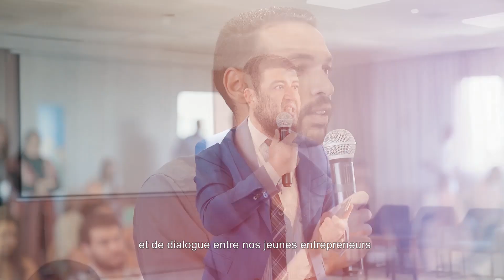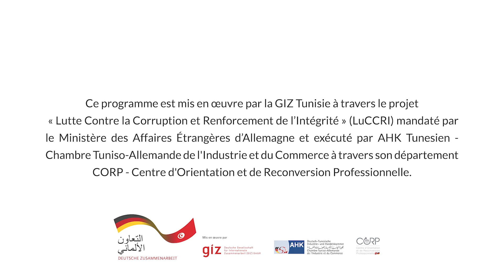Vidéo récapitulative projet PICE Giz & Corp Tunisie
Production et réalisation de la vidéo récapitulative du projet Promotion de l'intégrité et de la conformité auprès des jeunes entrepreneurs menés par la GIZ Tunisie et le Corp Tunisie. Après avoir suivi les différentes étapes du projet durant plusieurs mois l'agence ID-motions a réalisé ce reporting vidéo.